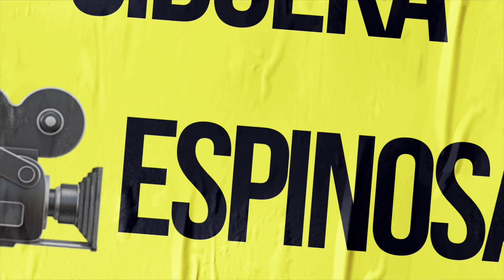POEMAS - POETAS Y CANTO. CAMBIO CLIMÁTICO.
Bienvenidos (as) a este canal “SIDUEKA ESPINOSA” en donde pondrán disfrutar de culturas, ecoturismo, historias y comunidades de la República Dominicana.

¡Compártelo! Para que pueda llegar a más personas interesadas (os) en cada contenido.